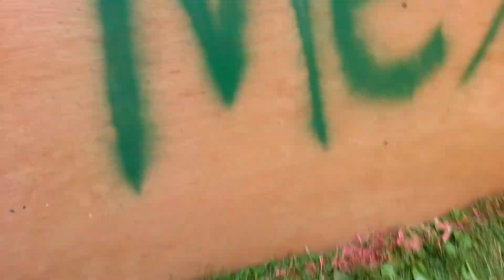4 of July Maze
When I go in a maze on fourth of July